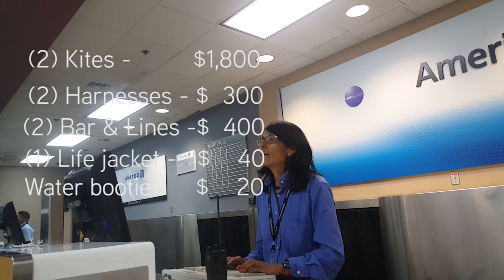spontaneous kiteboarding trip || THE JURGYS || Adventure_11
Make sure to watch: "We may be leaving the country"

Nellie is STILL gone in Fiji, so this week's adventure is a spontaneous kiteboarding trip. Adventures every Tuesday!! ↓↓↓↓ Click for More ↓↓↓↓

Nellie and Bryce normally do humanitarian projects during the summer together, but this time Bryce had to stay in the states a few weeks for a few marketing projects.

While Nellie is out in the rural villages of Fiji building new plumbing systems into their way of living, Bryce decided to go on a spontaneous kiteboarding trip with his older brother, Darin in South Padre Island.

South Padre Island does not have the most beautiful beaches. However, it is an amazing place to go kiteboarding because of the constant wind on either the ocean side or bay side, as well as shallow water for miles for beginners.

As soon as she gets back there may be another kiteboarding adventure

A little about ourselves in 7 words:
NELLIE - Outdoors, Yoga, Unicorns, Painting, Reading, Climbing, Running

BRYCE - Beard, Chacos, Entrepreneurial, Basketball, Guitar, Outer Space

We are a family of 2 at the moment (KIDS SOON?!?) and are set on inspiring others to live their life to the fullest by creating their own adventures on a weekly basis. We hope that by sharing our adventures with you it inspires you to do the same. Do something memorable this week!

Next time you do something adventurous use the hashtag WeTheAdventure to be featured!